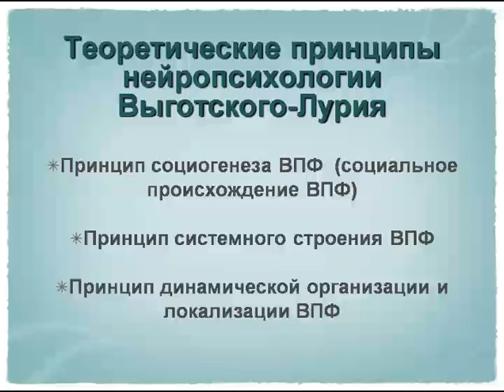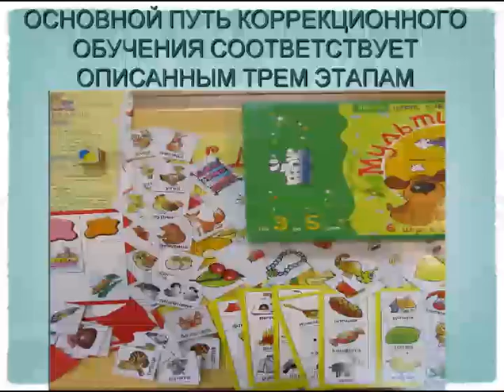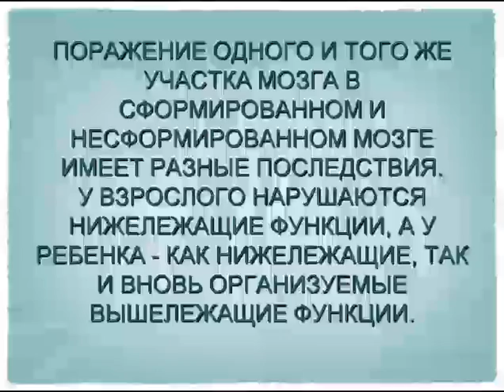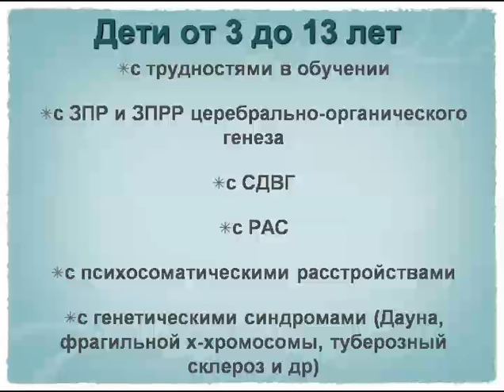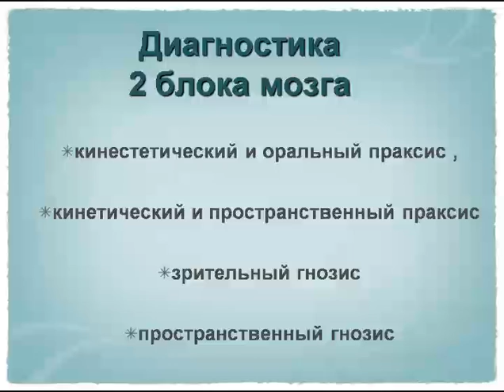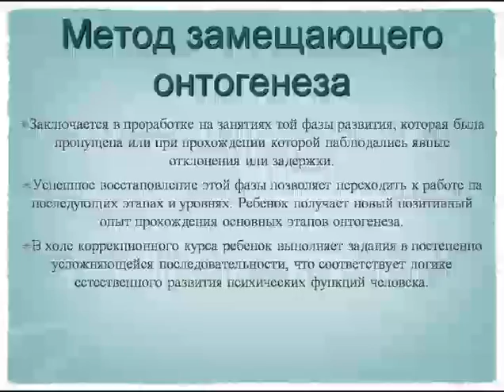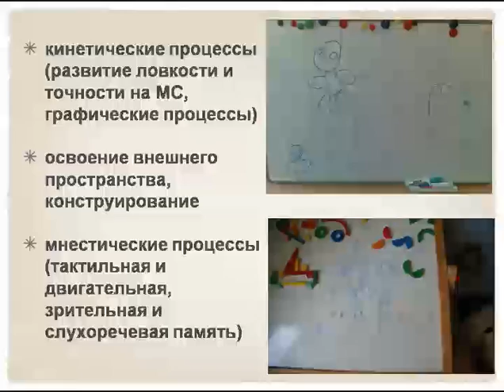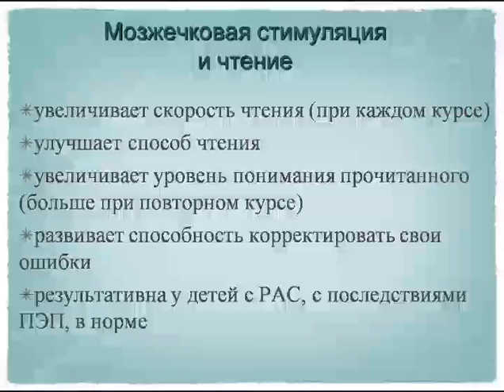Гусакова М.П. Двигательная нейропсихологическая коррекция в работе с детьми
Круглый стол в Инновационном офисе Научного парка
Двигательная нейропсихологическая коррекция в работе с детьми
Марина Петровна Гусакова
 психолог, к. псих. н., доцент кафедры социальной и прикладной психологии Одесского Национального университета им. И. Мечникова, руководитель психологического центра "Образ",